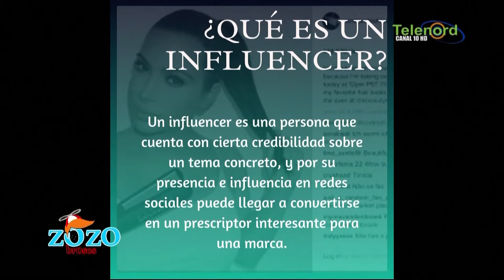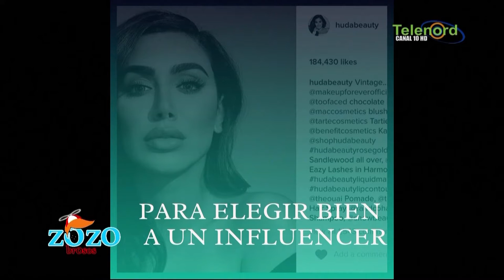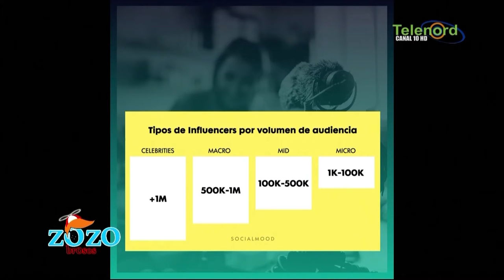Cómo saber cuándo es un verdadero influencer ?